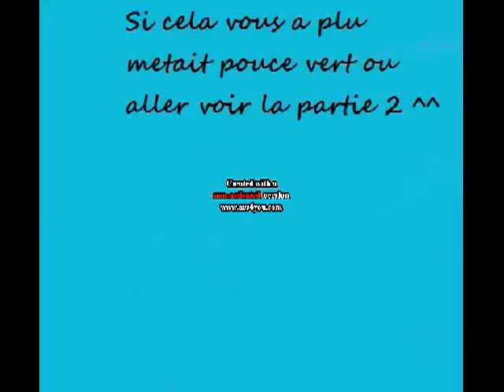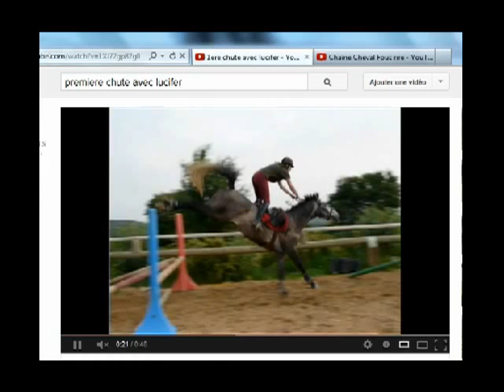Cheval Fous rire partie 1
Cheval fous-rire vous ouvre ses portes !!! Pour l'instant nous avons la parti 1 mais la partie 2 et pour bientot vous inquiéter pas ! =D
Le son des video est bizarre c normal c mon ordi =)